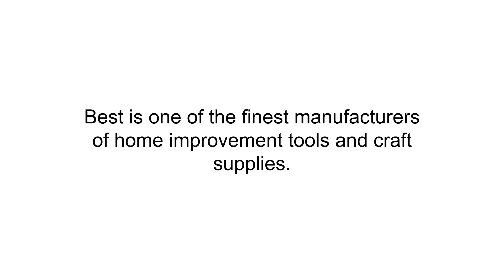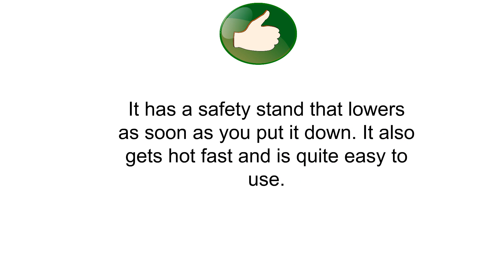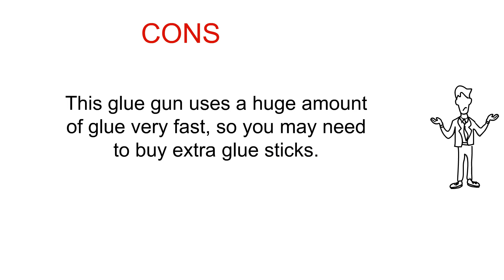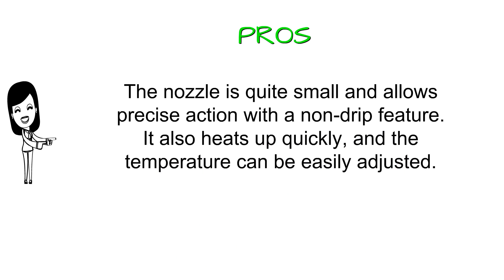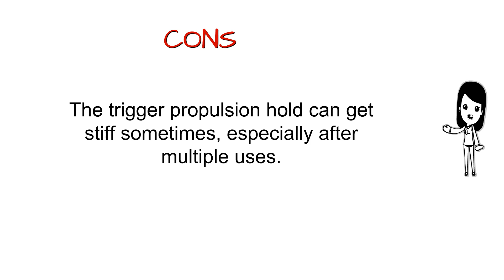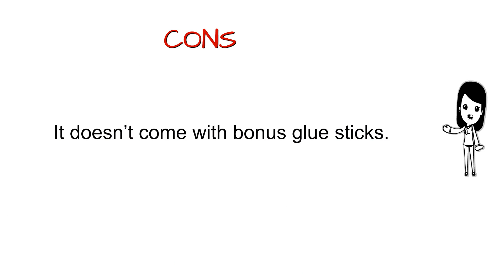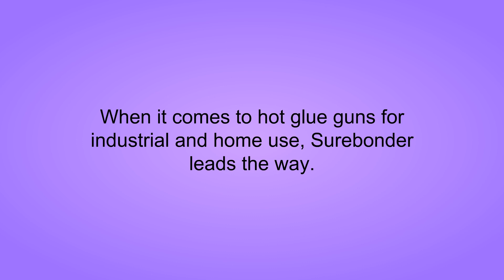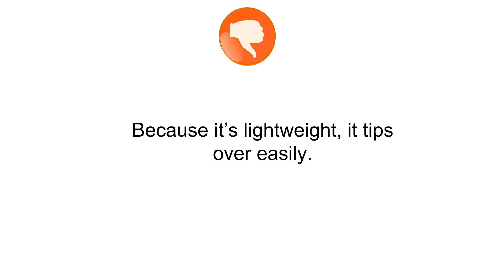5 Best Hot Glue Gun To Buy 2018 - Hot Glue Gun Reviews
5. Best Hot Glue Gun (BONUS 25 GLUE STICKS INCLUDED) - Heavy Duty 20 Watt Rapid Heating Technology - 100% Safe - Energy Efficient - Perfect for Fixing Household Items, Arts & Crafts, & More!
4. CCbetter Mini Hot Melt Glue Gun with 25pcs Glue Sticks High Temperature Melting Glue Gun Kit Flexible Trigger for DIY Small Craft Projects&Sealing and Quick Repairs(20-watt, Blue)
3. BSTPOWER Hot Melt Glue Gun Heavy Duty 100W Professional Adjustable Temperature Full Size High and Low Temp Interchangeable Non-drip Nozzle for Arts Crafts + 10pcs Glue Sticks 10.64inch 11mm
2. Adhesive Technologies 0440 Low Temp Mini Glue Gun
1. Mini Detailed Glue Gun